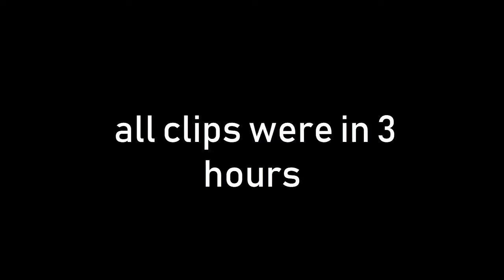The Controller Player GHOST Missed